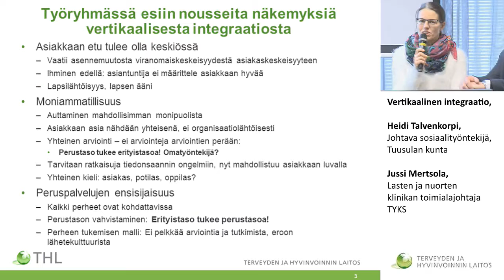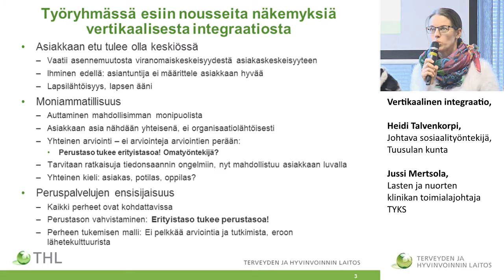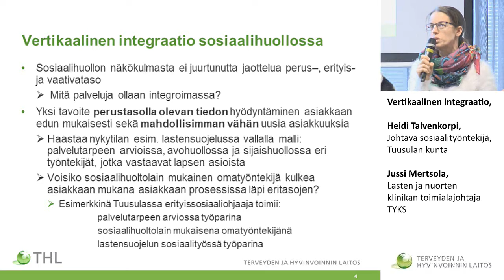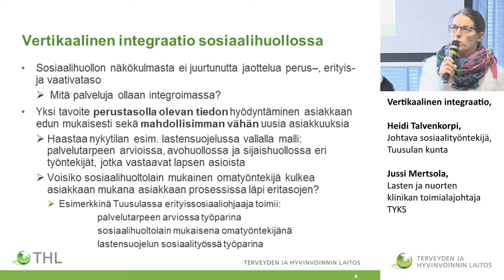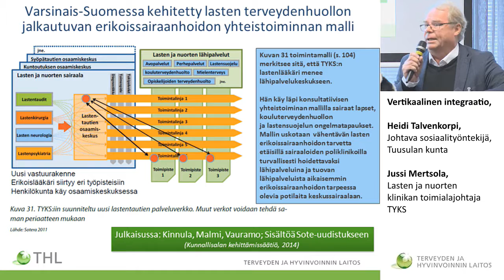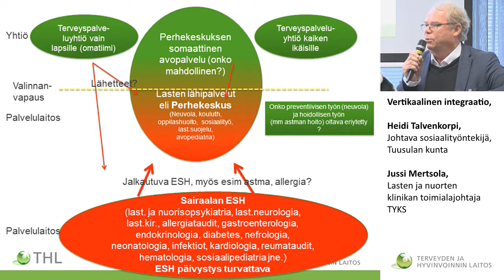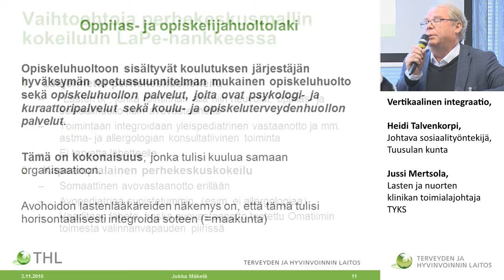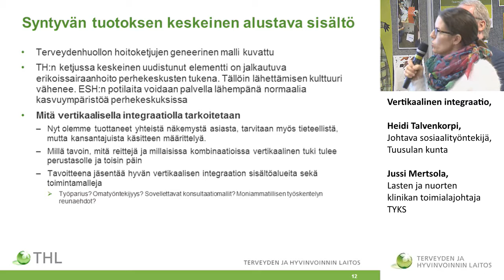1b vertikaalinen integraatio, Heidi Talvenkorpi ja Jussi Mertsola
KOKONAISUUDEN TARKASTELU JA TYÖSKENTELYN ARVIOINTI – MITÄ ON SAATU AIKAAN JA MILLAINEN KOKONAISUUS ON RAKENTUMASSA
LAPE muutos

1b vertikaalinen integraatio, Heidi Talvenkorpi, Johtava sosiaalityöntekijä, Tuusulan kunta ja Jussi Mertsola, Lasten ja nuorten klinikan toimialajohtaja TYKS